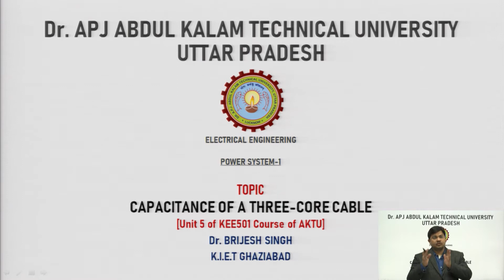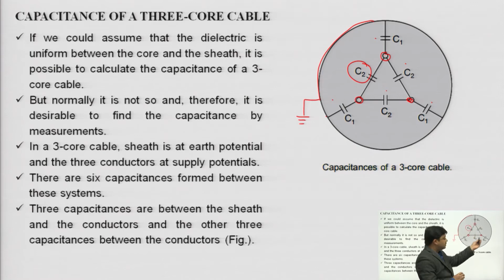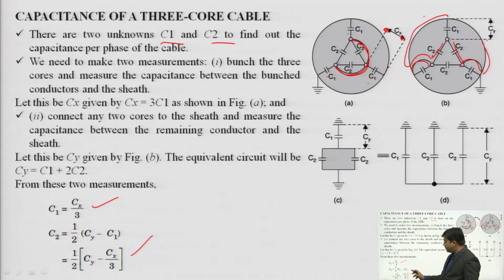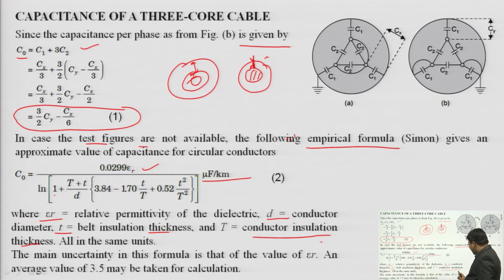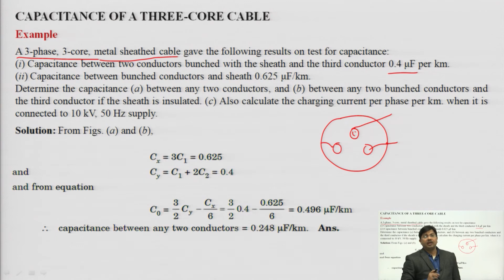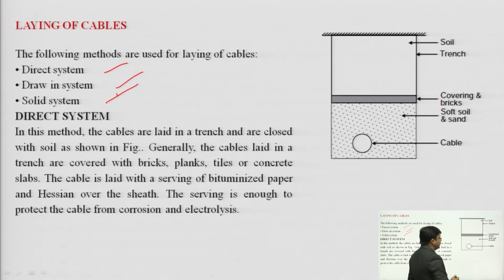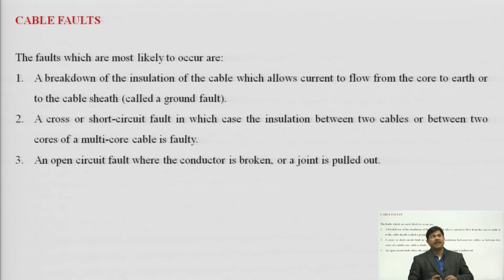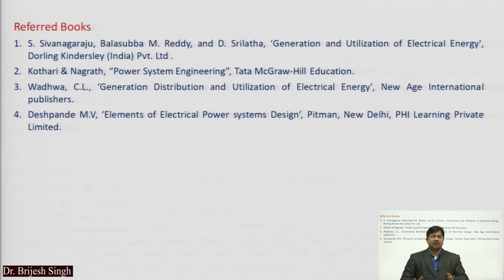Power System-1 | Capacitance of A Three-core Cable| AKTU Digital Education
Power System-1 | Capacitance of A Three-core Cable|